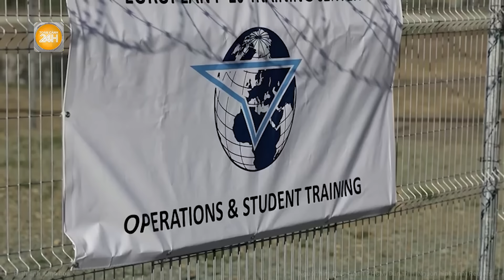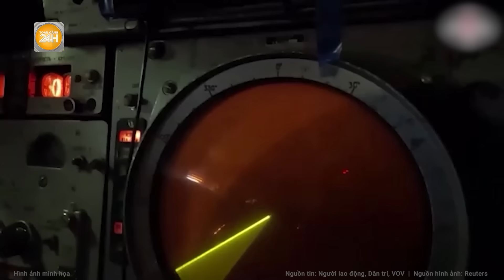Thời sự quốc tế: Nga không tin rằng Mỹ không biết ý đồ tấn công Kursk của Ukraine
Toàn cảnh 24h | Thời sự quốc tế: Nga không tin rằng Mỹ không biết ý đồ tấn công Kursk của Ukraine
Đại sứ Nga tại Mỹ Antonov cho rằng Mỹ có thể chấm dứt cuộc tấn công  của Ukraine vào Kursk chỉ bằng “một cái búng tay” nhưng Washington không coi động thái như vậy là “cần thiết”.